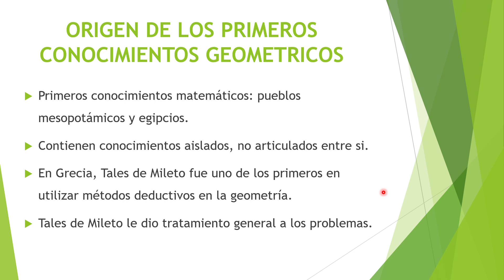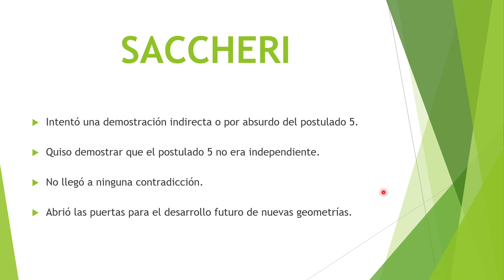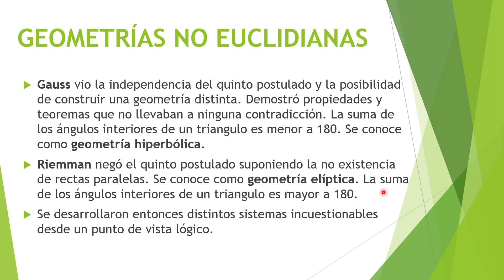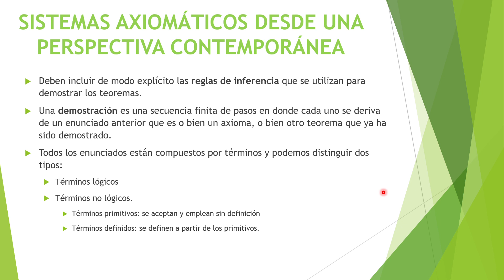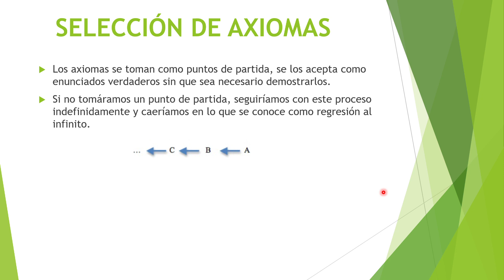Los sistemas axiomáticos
El link de descarga del resumen completo se encuentra en el primer comentario

Mucha suerte!!!